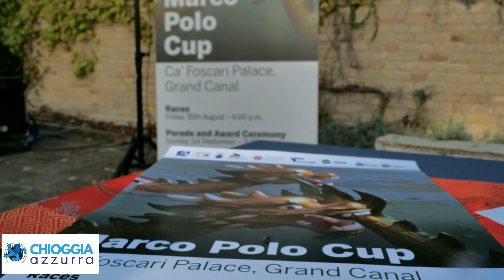LE UNIVERSITÀ DI VENEZIA SI AGGIUDICANO LA GARA CON LE SMALL DRAGON BOAT NELLA MARCO POLO CUP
Venezia, 30 agosto 2024

Ieri pomeriggio si è tenuta una manifestazione in Dragon Boat, la Coppa Marco Polo , una sfida tra la squadra delle Università Veneziane e la squadra della città gemellata di Suzhou, in Cina. Le barche, small dragon boat da 10 posti, sono state utilizzate da equipaggi misti  su una distanza di 200 metri con arrivo a Ca’ Foscari.
La manifestazione celebra il 700esimo anniversario della morte di Marco Polo.
Intervenuti il consigliere delegato alla Tutela delle tradizioni, la rettrice di Ca’ Foscari e l’onorevole Fincato. Gli equipaggi si sono sfidati con grinta ed entrambi i dragoni domenica parteciperanno al Corteo sportivo della Regata Storica in Canal Grande.
Il consigliere delegato Giovanni Giusto ha sottolineato il gemellaggio con la città di Suzhou unita a Venezia da antichi legami dovuti alla storia di scambi commerciali e culturali che in questa occasione diventano rilevanti.

Prima della manifestazione sono stati dipinti gli occhi degli equipaggi in gara , un momento tradizionale che vuol richiamare il risveglio del drago, preludio di un periodo favorevole.
L’incontro, molto combattuto, ha visto vincente l’equipaggio veneziano. Entrambi gli equipaggi hanno ricevuto in dono la maglietta della Coppa Marco Polo da indossare durante la Regata Storica.